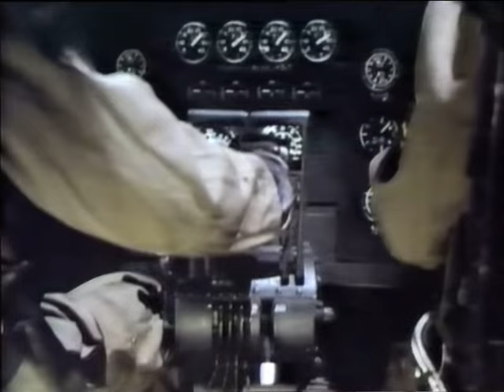Midway Extended TV Version…Battle of the Coral sea…US fighters shoot down Emily seaplane